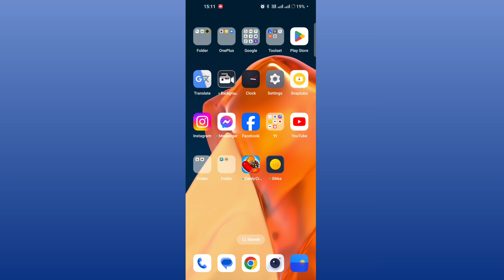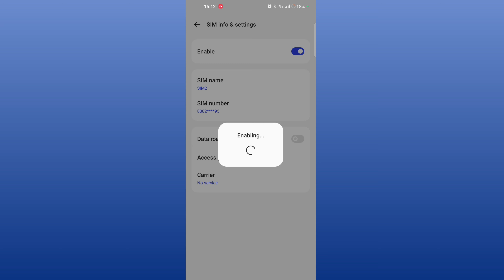One Plus Mobile Me SIM Card Ko Desebal Kaise Kare 2024 || Bishal Mandal